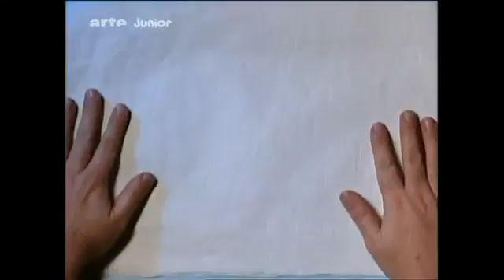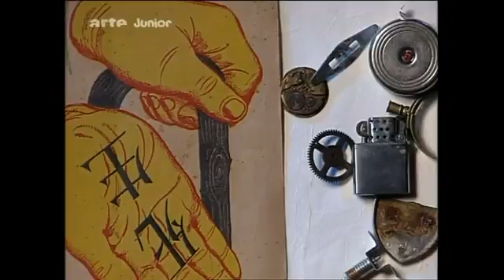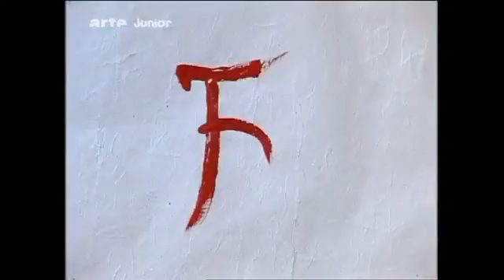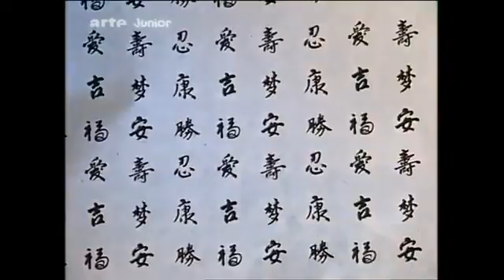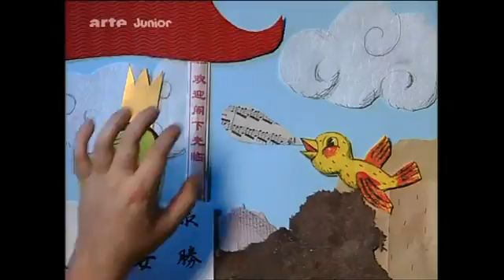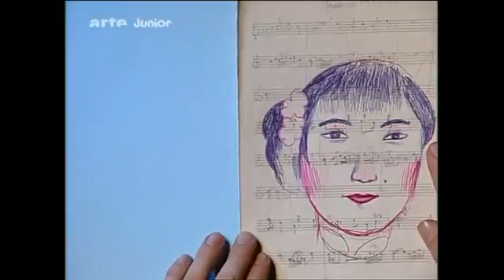Mal mir ein Märchen 10 Die Nachtigall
Ganze Serie hier: Frei nach dem Märchen von Hans Christian Andersen erzählt Die Nachtigall die Geschichte eines chinesischen Kaisers,.

Ganze Serie hier: Frei nach dem Märchen von Hans Christian Andersen erzählt Die Nachtigall die Geschichte eines chinesischen Kaisers,. Mal mir ein Märchen ist eine Kindersendung aus Katalonie.

Mal mir ein Märchen ist eine Kindersendung aus Katalonien, in der Märchen vorgelesen und gleichzeitig von Künstlern animiert werden, das jedoch quasi live zum Märchen. Im Original heißt..